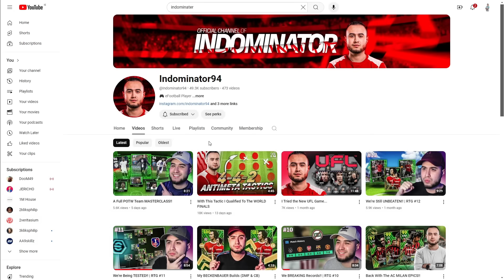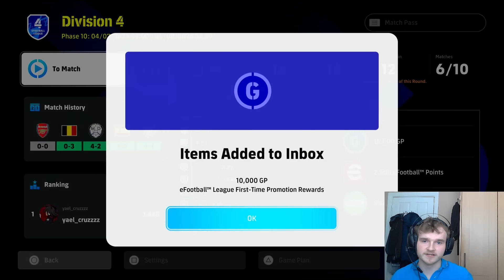I played against Indominator...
I matched against @Indominator94 in divisions and he was practicing for the World Finals he is participating in this weekend using the tactic he talked about in this video